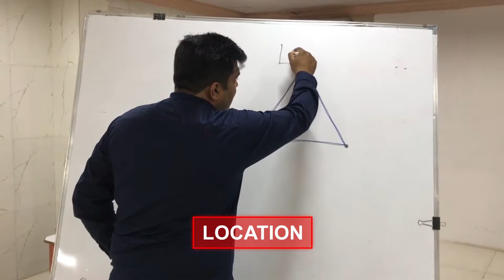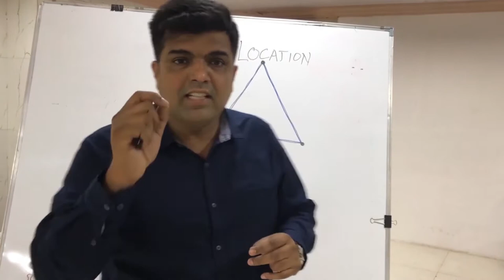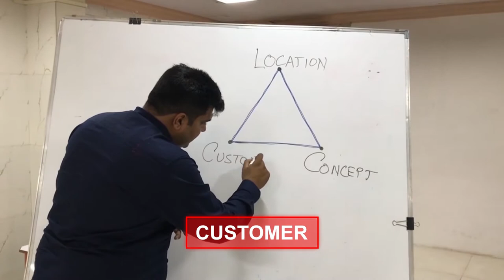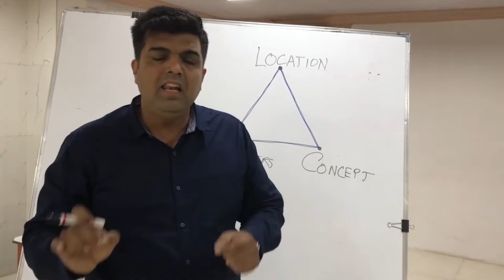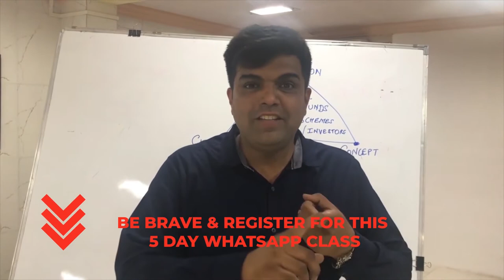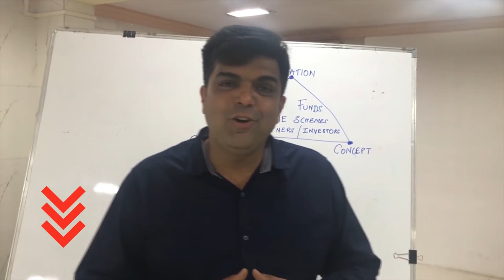Are You Passionate About Starting A Food Business?